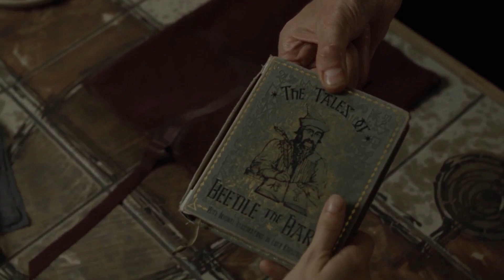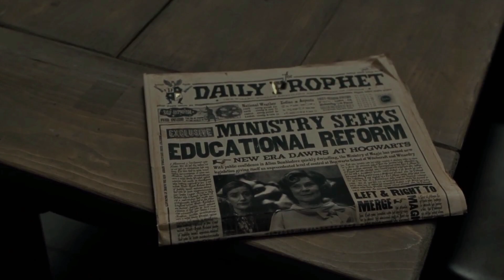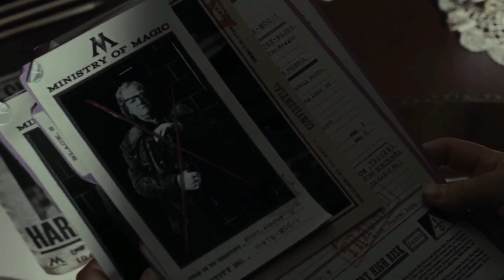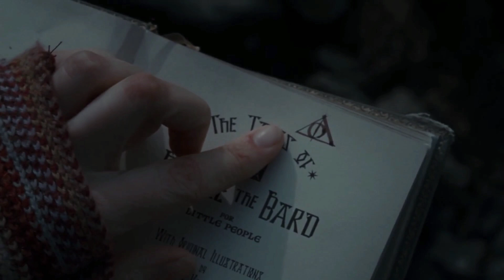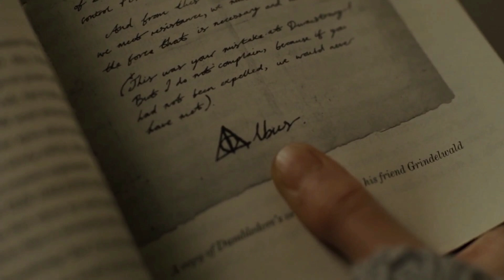แฮร์รี่ พอตเตอร์ ภาค 7.1 กับเครื่องรางยมทูต (สปอยหนัง)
รายละเอียดของหนัง : แฮร์รี่ พอตเตอร์ ภาค 7.1 กับเครื่องรางยมทูต Harry Potter 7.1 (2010)

แนวหนัง : หนังฝรั่ง ครอบครัว แฟนตาซี เวทมนตร์ ผจญภัย หนังภาคต่อ

เนื้อหาของคลิป : สปอยหนังด้วยการเล่าหนัง ไปตามบทพูดของตัวละคร การเล่าค่อนข้างละเอียดมีบทสำคัญครบทุกตอน เริ่มตั้งแต่ต้นจนจบ ไม่เน้นภาพเคลื่อนไหว ช่วงบรรยายไม่มีเสียงเอฟเฟ็คหรือเสียงของหนังประกอบ

อย่าลืมกดติมตามกดกระดิ่งไว้ด้วยนะ จะได้ไม่พลาดคลิปใหม่จากช่อง Easy Style Thai